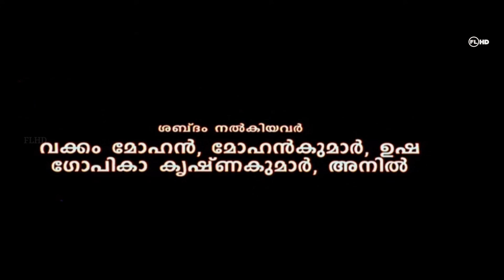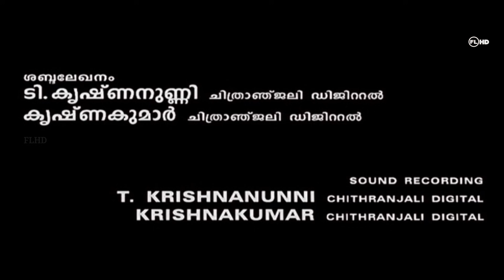Pravasam | Malayalam family movie | Murali | Sona Nair | Meghanadhan | Others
Movie : Pravasam | Malayalam family movie | Starring : Murali | Meghanathan |Sona nair | K.P.A.C.Lalitha | Narayanan nair |  others | Music : Kaithapram Viswanathan | Kaithapram damodharan namboothiri  Produced by : Nature films | D.O.P.K.G.Jayan | Direction : Kalidas pudhumana |